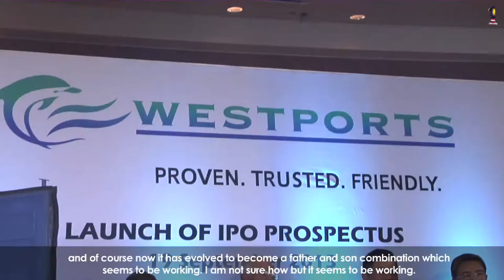Najib Razak : Launch Of Westports Holdings Bhd's IPO Prospectus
Najib Razak attended the launch of Westports Holdings Bhd's IPO Prospectus. He said Malaysia remains a favourite investment destination as it has quality companies, a sensible capital market regulatory framework, strong legislation to protect investors and a government that is committed to growth.